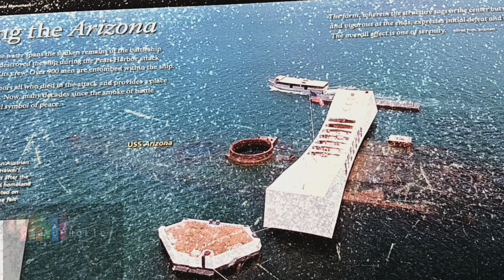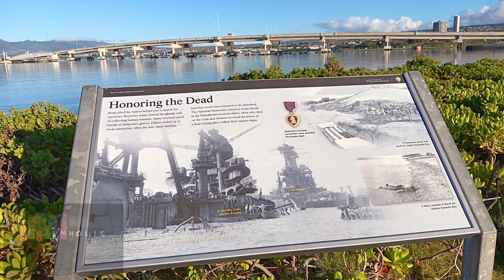Intro. Pearl Harbor - Hawaii